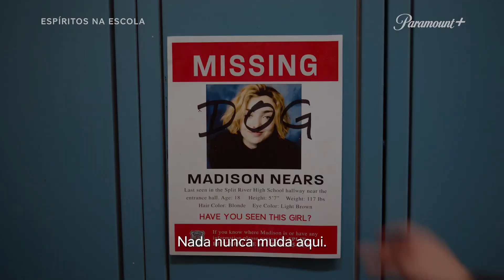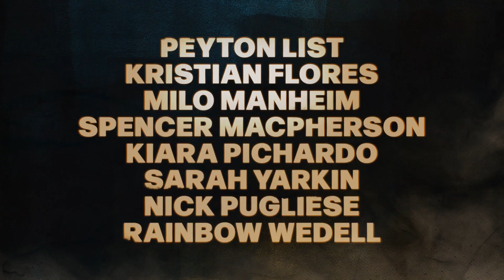Espíritos na Escola - Temp.1 (2023) - Trailer Legendado Oficial HD School Spirits Paramount Plus